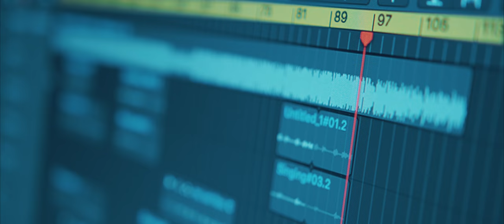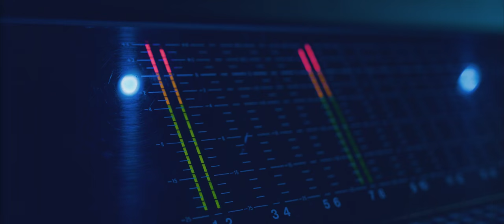Portishead Youth Centre - Promo Film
I recently put out an offer to volunteer to make a film for a local charity, and Portishead Youth Centre got in touch asking me to shoot a film to showcase what's on offer to the youth of Portishead!

Filmed and edited yesterday evening, it was a really fun project and I hope it helps the PYC attract more people!

Big thanks to Kimberley Jones for getting in touch and helping organise, and thanks to all those who appeared in the film, including kids from Portishead Primary School

Geek info - shot on the Ursa Mini Pro in 4.6k 2.40:1 at Prores 422